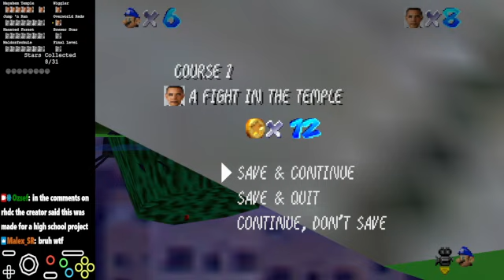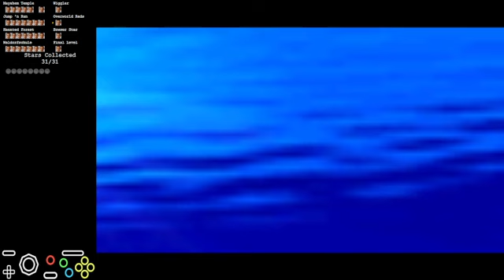SM64 And The Lost Obama Prisms (Savestateless)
Hello! This was my live playthrough of SM64 And The Lost Obama Prisms by flexromhax.

Review: Decent hack for being made on a time limit. My only real complaint is that this hack really overuses warps for different areas. Some levels have multiple warps all leading to different areas with stars. (Like C3 S5 "8 Red Coins and a WingCap" You had to go inside a tree then into a hole in the ground. Just for a star that uses the wingcap.)